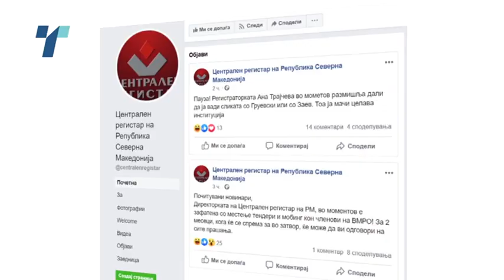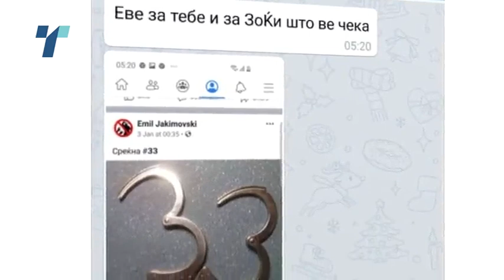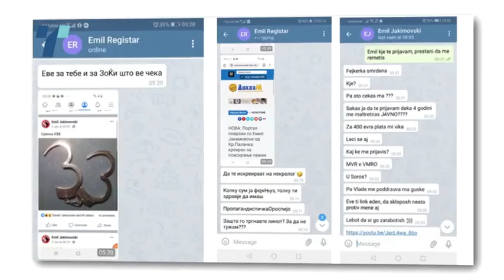Заканувачот преку социјалните мрежи се соочи со своите жртви во судницата